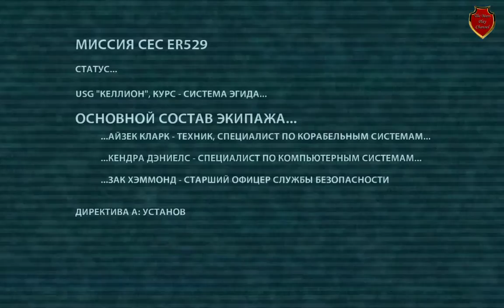Dead Space By Mars Немножко страха от прекрасной игры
Немножко страха от прекрасной игры, которая раздается в ORIGIN БЕСПЛАТНО спешите халява!